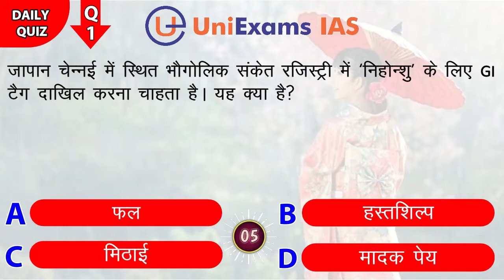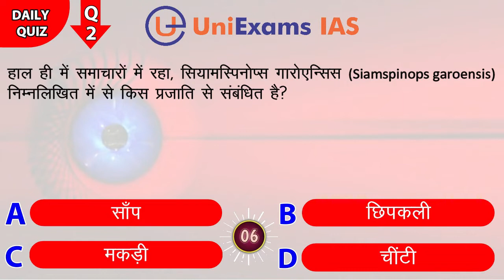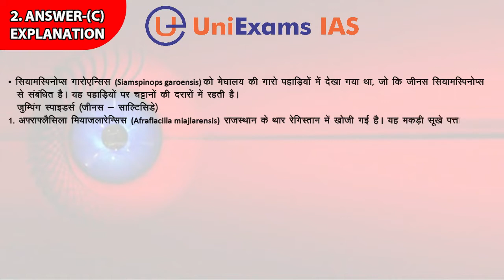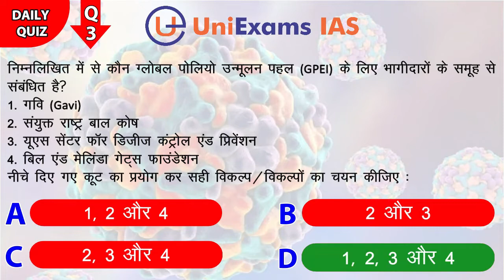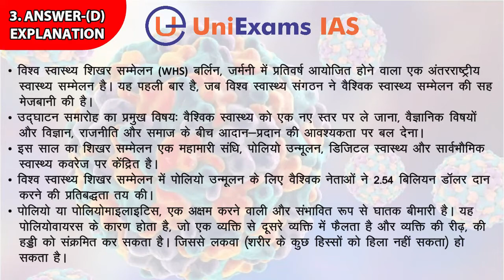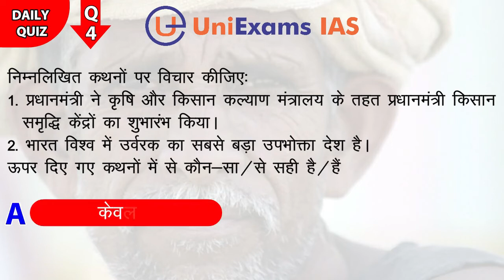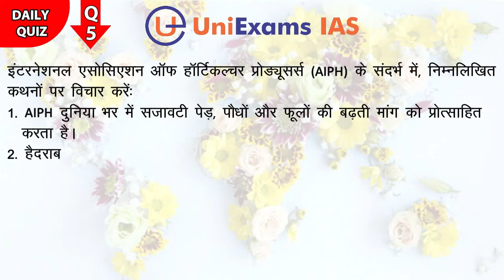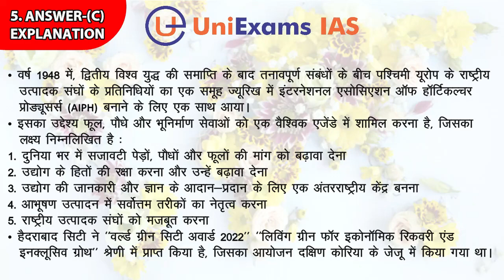20 October | IAS PCS परीक्षा के लिए दैनिक क्विज़ | Daily Quiz for UPSC: CSE Prelims 2023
20 October | IAS PCS परीक्षा के लिए दैनिक क्विज़ | Daily Quiz for UPSC: CSE Prelims 2023 | PCS 2023

इस खंड में, UniExams IAS दैनिक समाचार पत्रों में से महत्वपूर्ण समाचारों का चयन करता है एवं MCQs or  दैनिक क्विज़ और 'Fact of the Day' का एक संग्रह प्रस्तुत करता है।

यह खंड IAS 2023, PCS 2023 परीक्षा में शामिल होने वाले अभ्यार्थियों लिए विशेषकर मददगार होगा।
आजके टॉपिक्स निम्नलिखित है:
1. 'निहोन्शु'
2. Siamspinops garoensis
3. ग्लोबल पोलियो उन्मूलन
4. बिल एंड मेलिंडा गेट्स फाउंडेशन
5. PMKSK